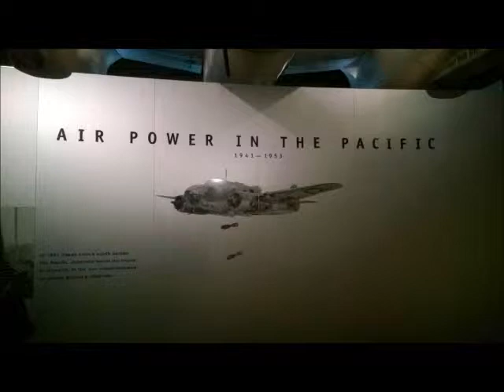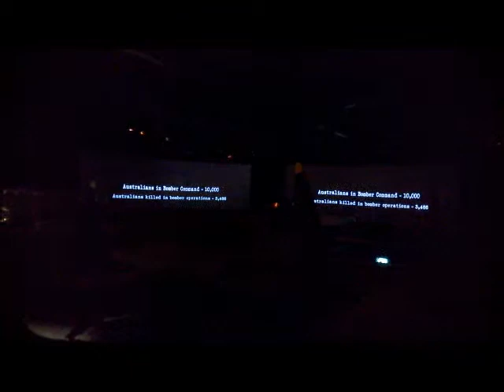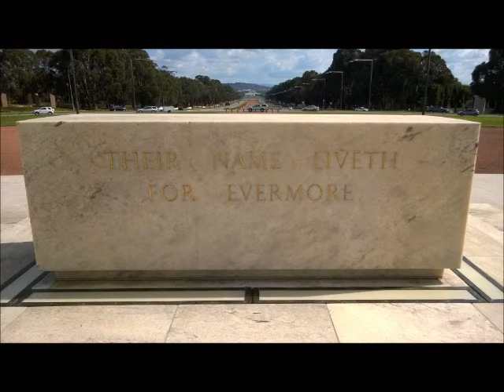The trip of a life time, Day: March 2nd Planes